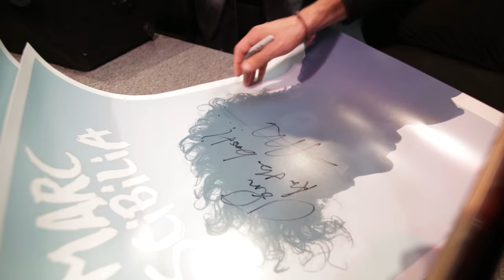Marc Scibilia - Behind The Song - When The World Breaks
Marc talks about the inspiration behind the lyrics and sounds of "When The World Breaks."

From Marc Scibilia's debut album "Out Of Style" released October 30, 2015.

Directed by Sean Hagwell